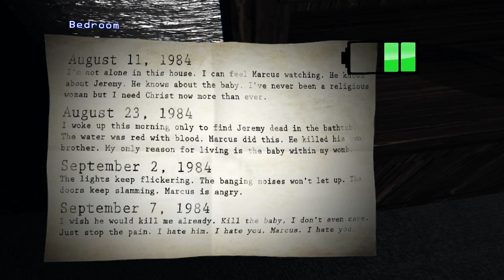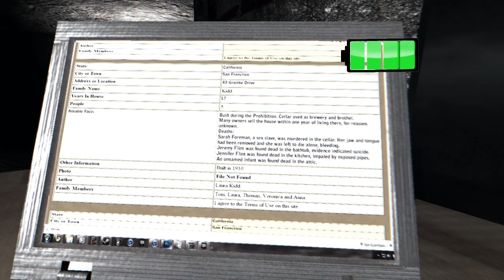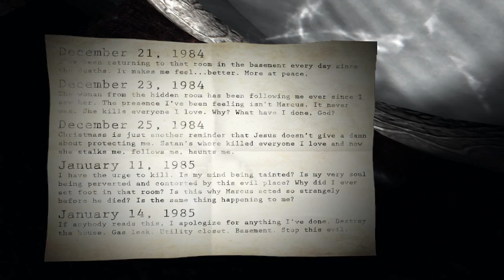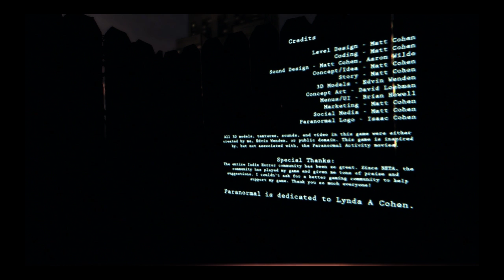GUMMED TO DEATH? | Paranormal:- Full Version | 06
A look at a full run of the now complete release of Paranormal